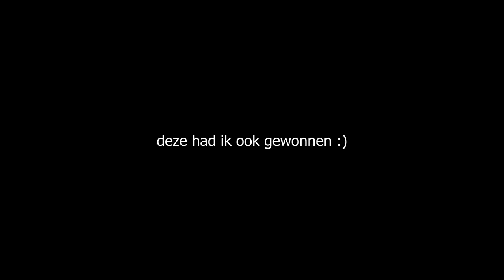DIT WAS ZO ZONDE VAN ME GELD! 😢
Helaas,
maar wel heel leuk :))

---) IGN Info:
Steam: LikeAWalnut
EpicGames: LikeAWalnut
Minecraft: LikeAWalnut
Origin: LikeAWalnut
PSN: Mrwalnutt
Rockstar: LikeAWalnoet
Roblox: MonteurDeurHenkie